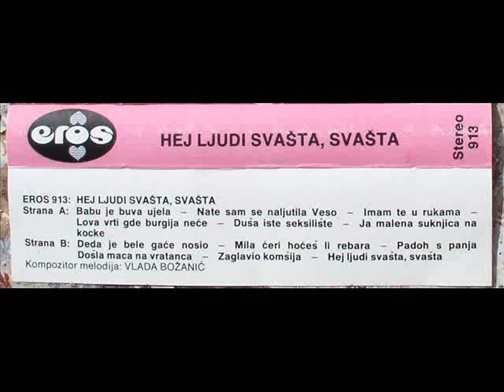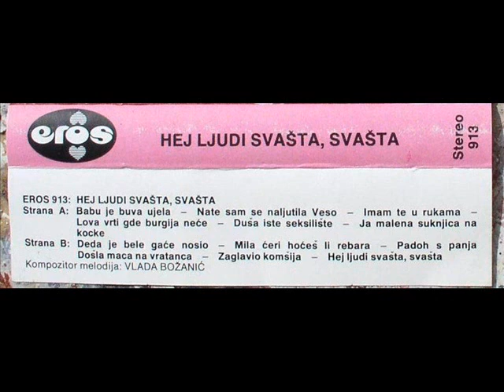EROS Dosla maca na vratanca